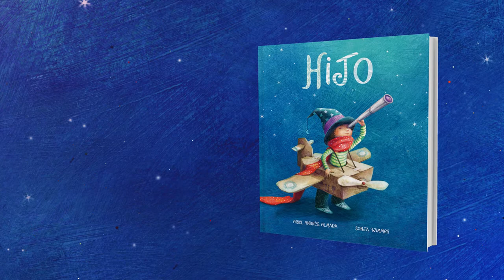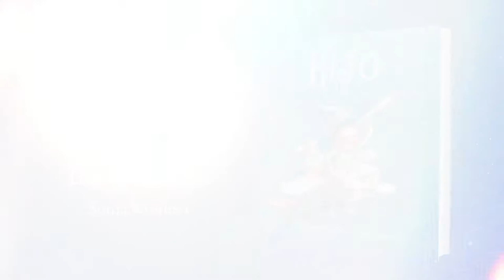HIJO (BOOKTRAILER)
Anoche tuve un sueño.
Un sueño en el que llegabas a nuestro hogar
con los ojitos apenas abiertos
y un montón de preguntas en la punta de la nariz.

Me mirabas, sonreías y tomabas mi dedo con tu manita,
como pidiéndome que te enseñara el mundo entero.

Hoy despierto, hijo, y veo que nada es un sueño.
Que tu cuerpo pequeñito está junto a mí y que enseñarte
este mundo es mi hermoso privilegio.

Un libro que toda la familia querrá volver a leer, una y otra
vez, para recordar el regalo que es recorrer juntos el
camino que nos ofrece la vida.

TEXTO: ARiel Andrés Almada.
ILUSTRACIONES: Sonja Wimmer.
EDITORIAL: Cuento de Luz.